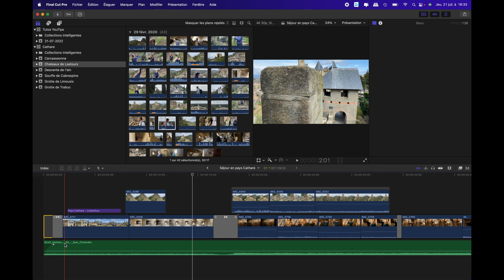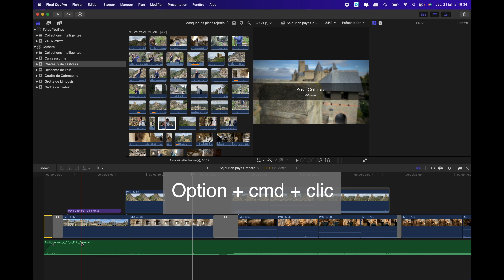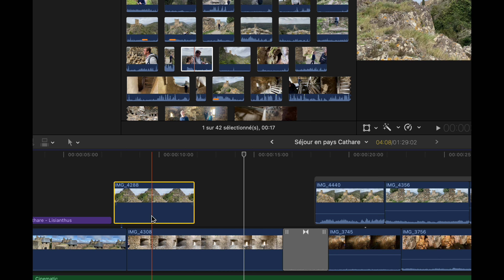Déplacer un lien de connexion dans Final Cut Pro